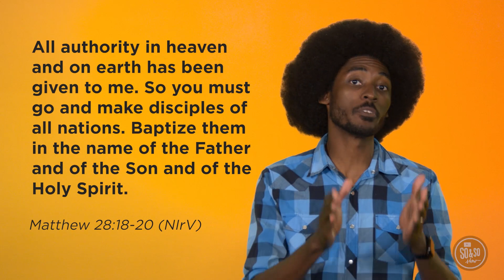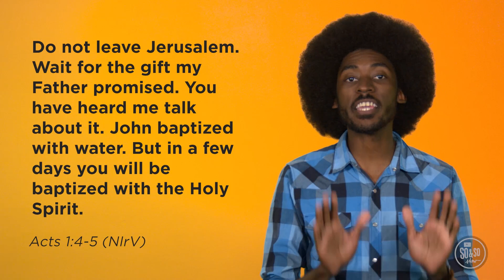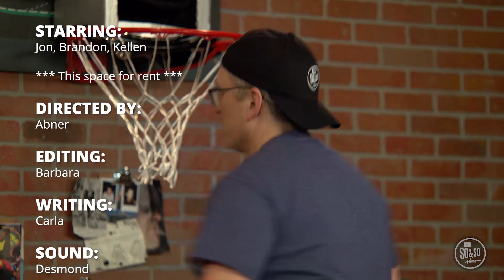UpStreet Online | May 7th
Join us for a brand new month!  This May we're talking about Confidence—Living like you believe God is with you.